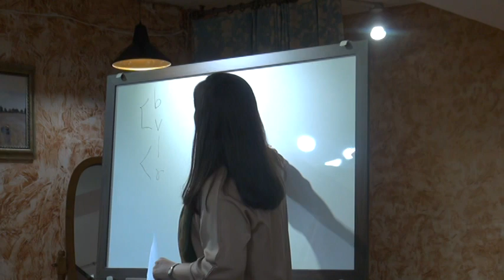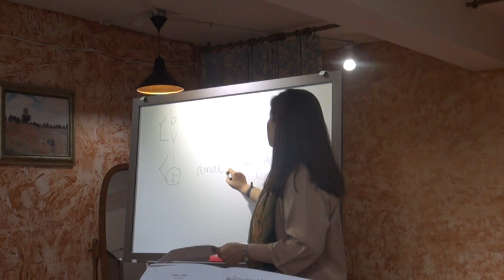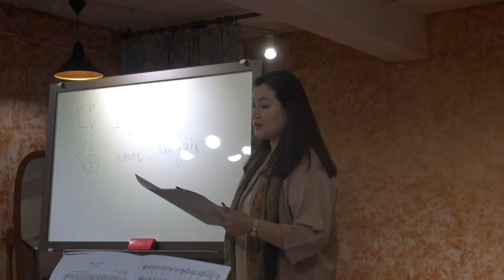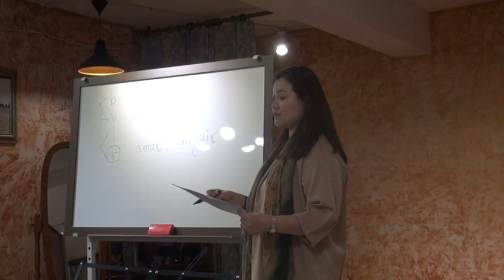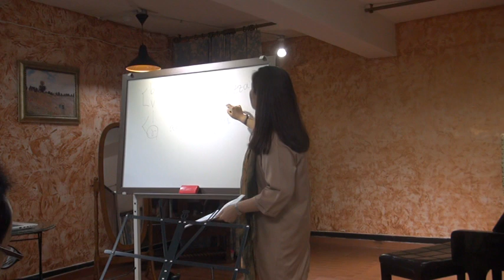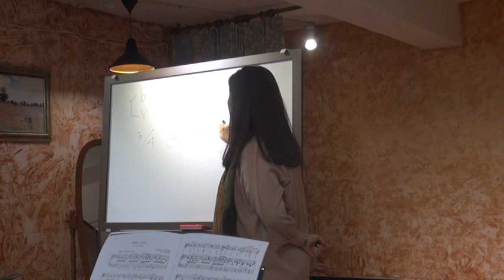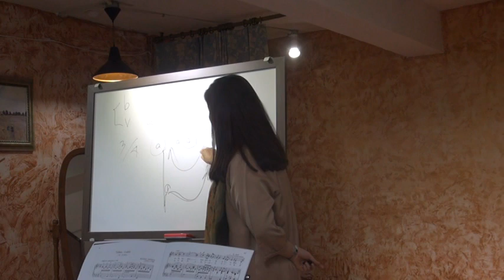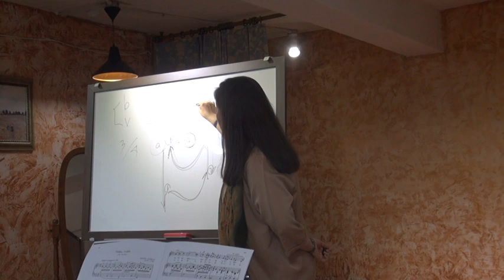1."그대 잔인해도(Sebben, crudele)/의정부 예음스튜디오 가곡교실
즐겁고 재밌게 배우는 가곡교실
일시 : 2015년 10월20일(화) PM 7:30
장소 : 예음스튜디오[경기도 의정부동 201-11 B1]
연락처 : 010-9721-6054